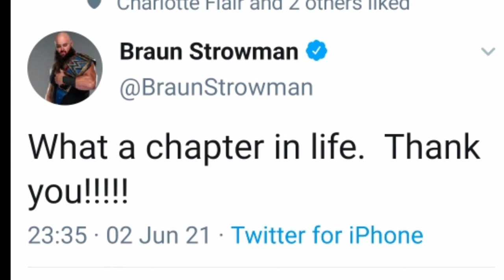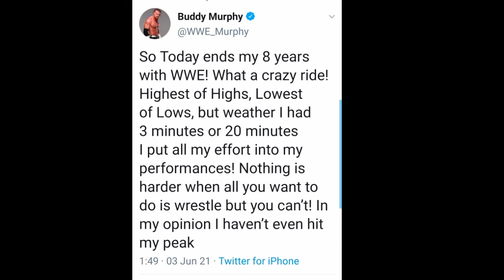Real Reason Why WWE Released Braun Srtoman, Alester Black !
1 Real Reason why wwe realsed Braun Stroman
2 Real Reason why wwe realsed
Alester Black
3 wwe realsed  Alester Black
4 wwe realsed  Braun Stroman
5 wwe why release  Braun Stroman
6 wwe why release Alester black
7 wwe realsed superstars